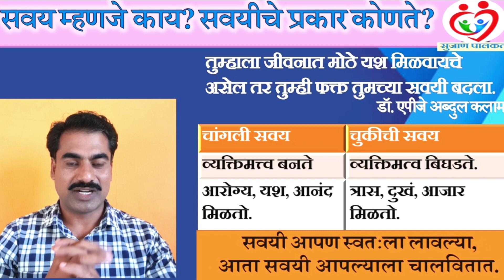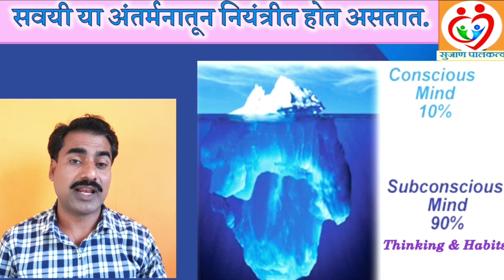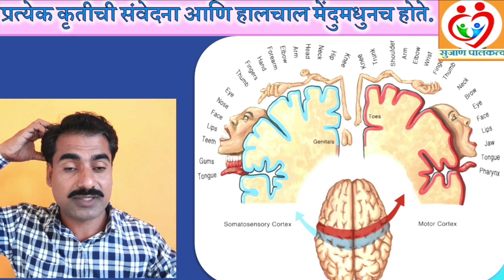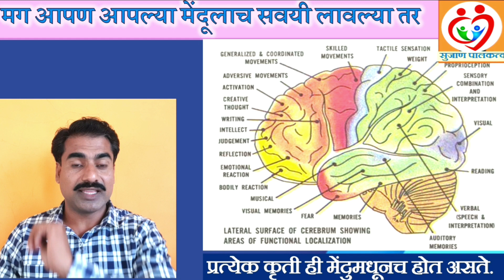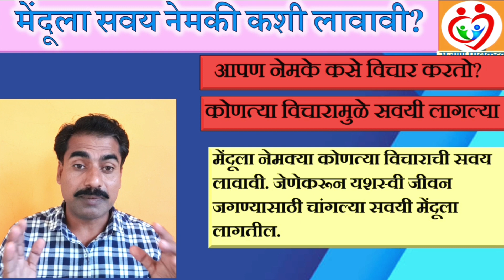brain habits for success | मेंदूला तल्लख बनवूया. mindpower, मेंदूच्या सवयी.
मेंदू हाच आपल्या शरीर व मनाला चालवत असतो. सर्वच्या सर्व कृतींचे नियंत्रण मेंदूमध्ये होत असते. मेंदूला सवयी कशा लावाव्यात, मेंदूला तल्लख कसे बनवावे मेंदूला ट्रेन कसे बनवावे, मेंदूचे काम कसे चालत असते. मेंदू व मेंदूची काम करण्याची पद्धत. त्यामुळे मेंदूची कार्यपद्धती आपल्याला माहिती असणे आवश्यक आहे. विविध मानसिक अवस्थेत मेंदूतून विविध रसायने स्त्रावत असतात. या रसायनांचा परिणाम मेंदू, शरीर, आपले व्यक्तिमत्व, आपल्या सवयी, शारीरिक व मानसिक क्षमता आणि आपले आरोग्य यावर पडत असतो. त्यामुळे आपल्याला मेंदुविषयी, मेंदूच्या कार्यपद्धती विषयी माहिती असणे आवश्यक आहे. मेंदूला सवयी कशा लावाव्यात, मेंदूला तल्लख कसे बनवावे मेंदूला ट्रेन कसे बनवावे, मेंदूचे काम कसे चालत असते. मेंदू व मेंदूची काम करण्याची पद्धत. मेंदूला समजून घेऊया. मेंदुविषयी माहिती.